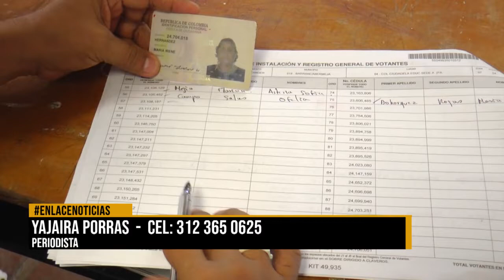Alerta temprana en municipios de Santander por riesgo electoral